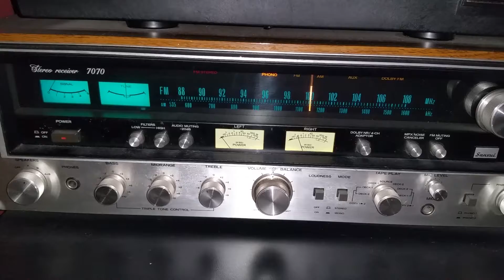Italian Accordion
One of my father's favorite albums being played on my 1970 Sansui 7070 Stereo System. I hope you enjoy.